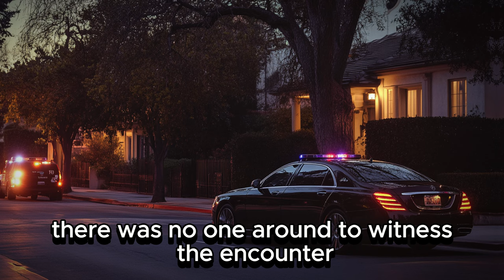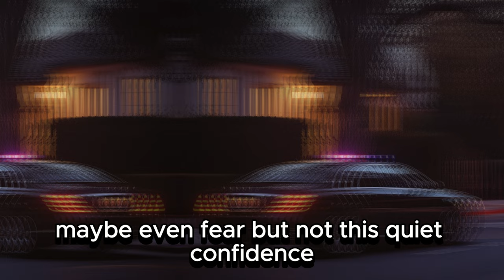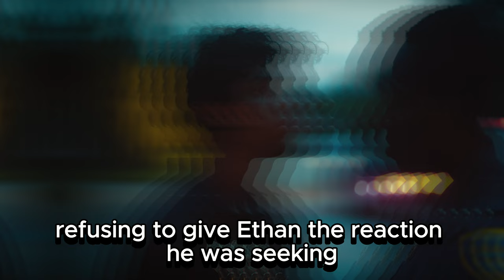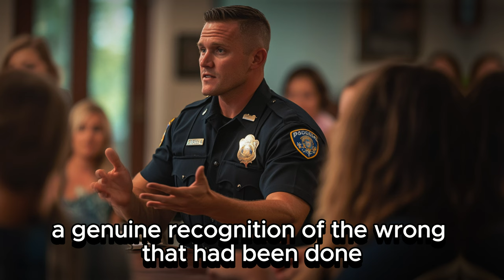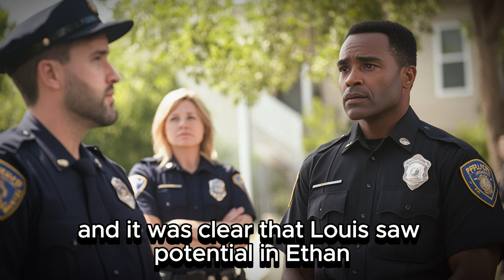Black boy was humiliated by white police, but he didn't know who his new boss was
Officer Ethan Brooks cruised through the quiet, tree-lined streets of a wealthy suburb, his patrol car gliding silently past large, immaculate houses. It was a routine he had grown accustomed to, one that allowed him to relax slightly, knowing that this part of the city rarely saw any serious crime. The sun was setting, casting long shadows across the perfectly manicured lawns and driveways filled with luxury vehicles. For Ethan, this was just another evening on the job, a chance to kill time before his shift ended.

Despite the calm exterior of the neighborhood, Ethan’s senses were always on alert, scanning for anything that seemed out of place. His eyes narrowed as he noticed a sleek, black luxury car turning onto the street ahead, its headlights cutting through the dusk. The car moved smoothly, but something about it caught Ethan’s attention. It wasn’t just the vehicle itself, but the person behind the wheel—a young Black man, alone, driving through this predominantly white neighborhood.

A wave of suspicion washed over Ethan, his mind racing with possibilities. What was this young man doing here? Was he lost, or was he here for another reason? The thoughts came unbidden, shaped by years of ingrained prejudice. Without a second thought, Ethan decided to pull the car over, eager to investigate and assert his authority. After all, in his mind, something about the situation just didn’t feel right.